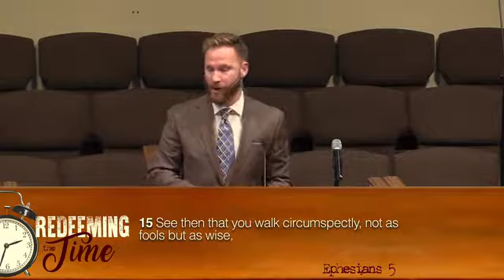Redeeming the Time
Worship Times:

On Sunday
Sunday School   9:00am
Family Worship  10:15am
Awana                   5:45pm
Evening Worship 6:00pm

Wednesday
House of Prayer  6-:8:00pm
Youth Group (Grades 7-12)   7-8pm